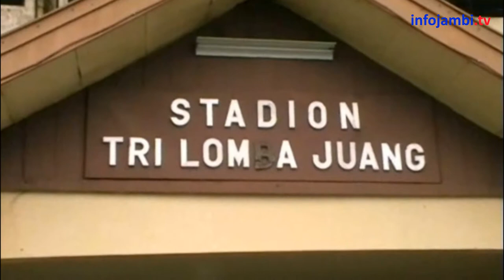KASAK KUSUK PEMBAJAKAN ATLET